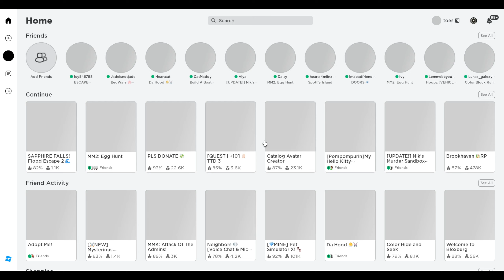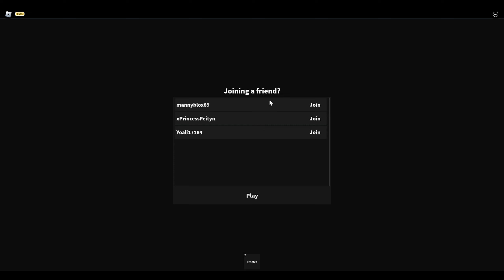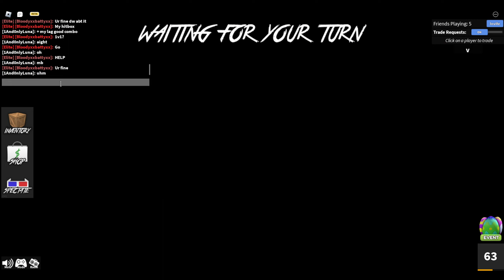Mystery murder 2 game play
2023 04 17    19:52